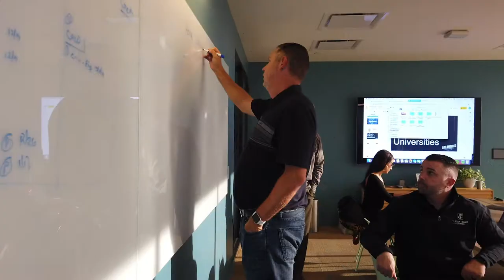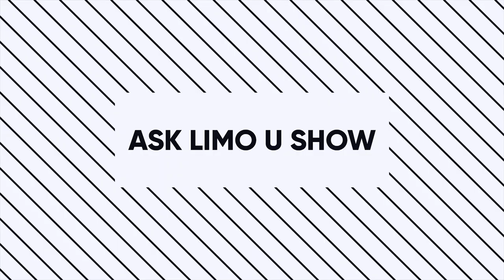Ask Limo U Show: Episode #133 - What does a custom profile look like for a customer?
We all have rituals. We may start the morning with our usual order from the local coffee shop or stop at our favorite spot on the way to the airport before we head out of town. Your customers have rituals as well. These rituals and preferences allow you to truly build out a custom profile for a customer. Do they have a favorite drink? Do they prefer a meet and greet or will they head straight to a pickup area? Do they prefer the chauffeur to park in the street instead of pulling into the driveway? All of these little customizations are the reason you can set yourself apart from the competition and really blow someone away with a personalized experience.

Want to be featured on the Ask Limo U Show?

If you are a Limousine Operator I would like to invite you to join our online community where you can watch this show live and ask your questions. This group includes some of the best limo companies in the world where you can get your questions answered by those who have been through it before.

Your comments help shape these shows, so comment and ask a question.

Bill is the founder of Inbound Marketing Agents, located in Nashville, Tennessee. He is a former golf professional and career entrepreneur with experience in multiple industries with 23 startups under my belt.

Bill discovered inbound marketing in 2008 and quickly became a convert to the techniques that allowed him to grow his current business faster than ever, without having to spend more on marketing. After growing a limousine service from $1.1M to $8.8M in under five years using inbound marketing he launched Inbound Marketing Agents, a full-service inbound marketing, content marketing, SEO, and web design firm in Nashville, TN.

His previous experience spans 20+ years as a serial entrepreneur in eCommerce, retail, restaurants, and even a glow in the dark miniature golf business with 45 locations nationwide, that was launched after a professional career.

Currently, Bill’s focus is on helping small and medium-sized businesses from $2M to $100M grow their businesses via inbound marketing, lead generation, and optimizing sales processes.

In September of 2015, he launched the first online training course platform designed specifically for the ground transportation industry called Limo University.

Bill still loves to play golf and travel with his family when not helping his clients grow their revenue.